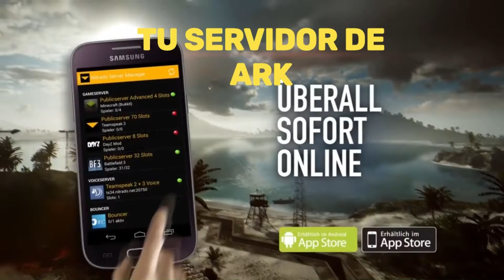ARK ASCENDED | CAMBIO SECRETO EN LA CRYOPOD Y LA CRIANZA